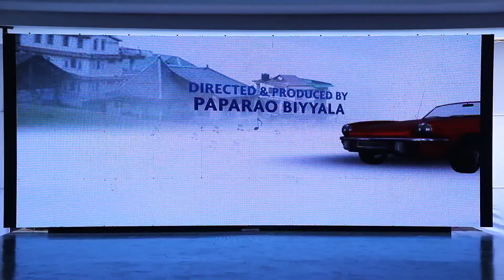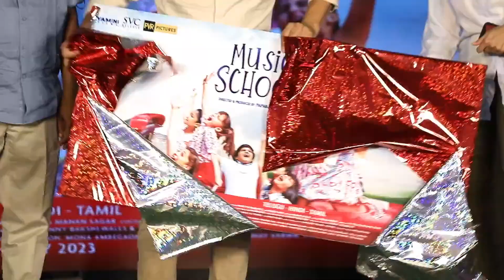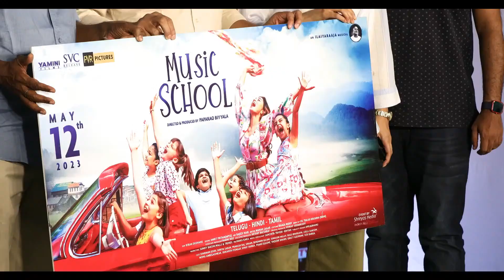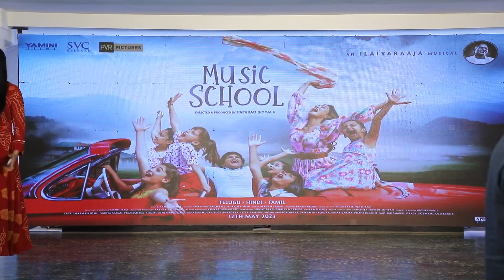మ్యూజిక్ స్కూల్ ఫస్ట్ లుక్ లాంచ్ ఈవెంట్ | Shriya Saran | Ilaiyaraaja | @dilraju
"Music School" is an eleven song Musical film composed by Ilaiyaraaja. This heart warming and endearing film is about two contemporary and creative teachers, Mary D’Cruz and Manoj who provide a glimpse of the rich culture and refinement of music and theatre to students who are driven by an unimaginative educational system in the name of Math, Science and Technology.

Direction : Paparao Biyyala
Story And Screenplay : Paparao Biyyala
Hindi Dialogues : Shivani Tibrewala, Vinay Varma
Lyricist : Dr. Sagar, Shivani Tibrewala

Cast Attached:
Shriya Saran
Sharman Joshi
Shaan
Gracy Goswami
Ozu Barua
Prakash Raj
Brahmanandam
Benjamin Gilani
Suhasini Mulay
Mona Ambegaonkar
Ram Naresh Diwakar
Vinay Varma
Phani
C.Suresh Kumar
Bugs Bhargava

Casting:
Zimmerman Casting
Sutradhar

Crew Attached:
Dop: Kiran Deohans
Sound: Amrit Pritam Dutta

Editor:
Art Direction: Rajeev Nair
Choreography: Adam Murray
Costume Designer: Raga Reddy

Production:
Producers: Paparao Biyyala
Associate Producers:  Yamini Rao Biyyala
Creative Producers : Venkat Siddareddy, Megh Mahendra Sisodia